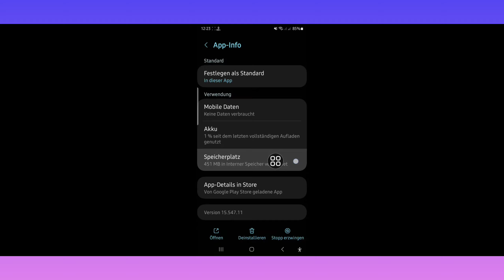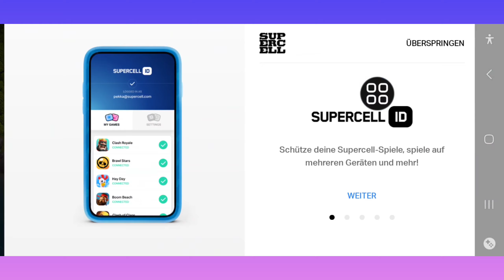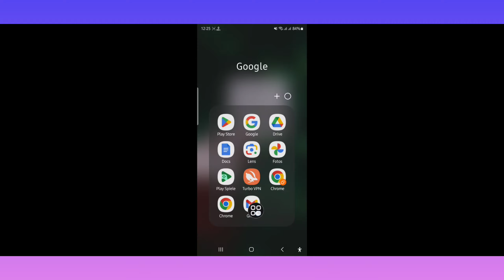Supercell-ID-Bestätigungscode nicht erhalten und kommt nicht an Problem Slow (2024)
Hier in diesem Tutorial zeige ich Ihnen, dass der Supercell-ID-Bestätigungscode nicht erhalten wurde!! Es ist eine sehr einfache und unkomplizierte Methode. Sehen Sie sich dieses Video an und befolgen Sie die folgenden Schritte, ohne sie zu überspringen.

 Warum wird der Supercell-ID-Verifizierungscode nicht gesendet???

 Bitte befolgen Sie alle Schritte auf dem Bildschirm

 Besprochenes Thema

 So beheben Sie, dass der Supercell-ID-Bestätigungscode nicht empfangen wurde. iPhone. So beheben Sie den Supercell-ID-Bestätigungscode, der nicht erhalten wurde. 2024. So beheben Sie den Supercell-ID-Bestätigungscode, der nicht erhalten wurde. iOS. Supercell-ID-Bestätigungscode wurde nicht erhalten. COC-OTP-Problem. Supercell-ID-OTP kommt nicht. Problem. So beheben Sie Supercell  ID-Bestätigungscode nicht erhalten Wie erhalte ich einen Supercell-Code?  Wie behebe ich mein Supercell-ID-Login?  So beheben Sie das Problem, dass Clash of Clans den Supercell-ID-Bestätigungscode nicht sendet. Der Supercell-ID-Bestätigungscode kommt nicht  So beheben Sie, dass der Supercell-ID-Bestätigungscode nicht auf dem iPhone empfangen wurde. So erhalten Sie den Bestätigungscode für die Supercell-ID. So beheben Sie den Supercell-ID-Bestätigungscode, der nicht empfangen wurde. iOS

Wenn Sie Tutorialwünsche haben, lassen Sie es mich in den Kommentaren wissen!  Ich erledige das innerhalb eines Tages für Sie.